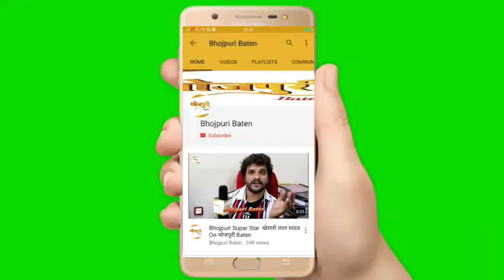Avantika Yadav इंटरव्यू Mahurat 5 भोजपुरी फिल्म जानेमन 2, वास्तव, सन्यासी, फसल, हिंदुत्व लखनऊ UP